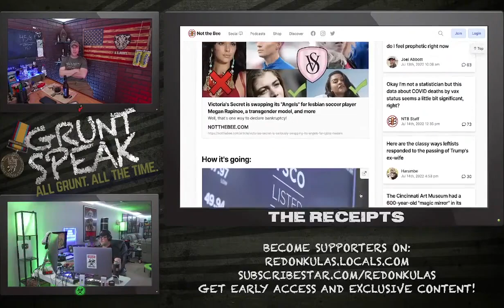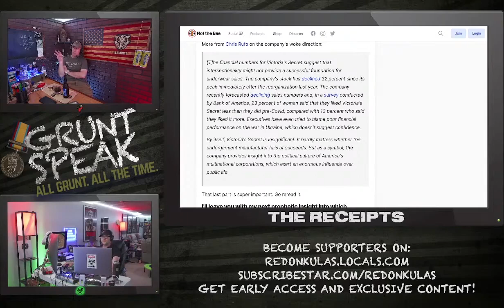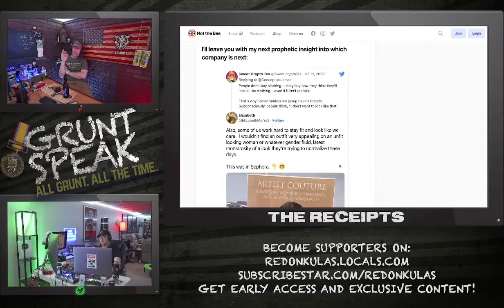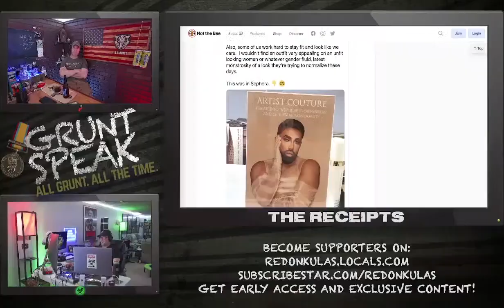Victoria’s Wokeness | Grunt Speak Shorts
Yet another company learns the truth: When you get woke, you will go broke.

You’ll find links to our SubscribeStar, Locals, and Manopay!

Redonkulas.com Productions
29488 Woodward Avenue, Unit 407